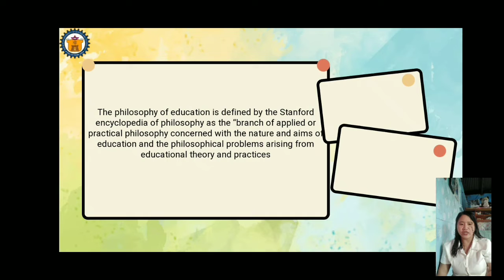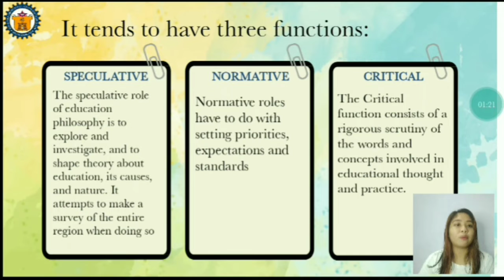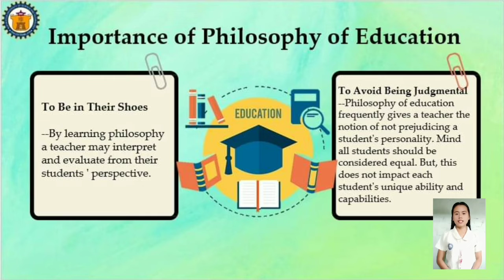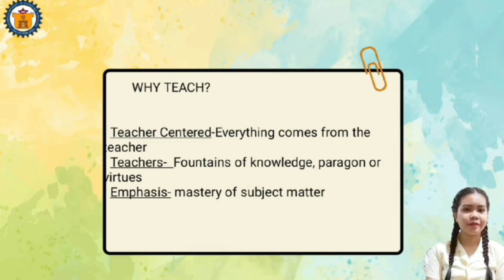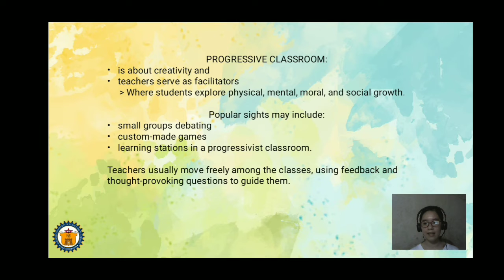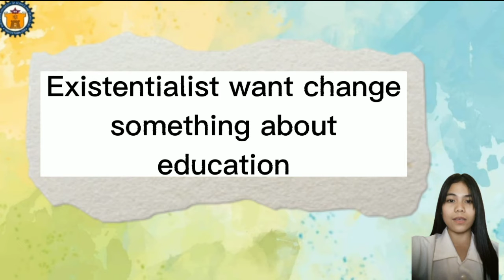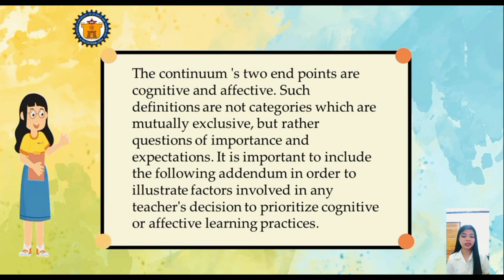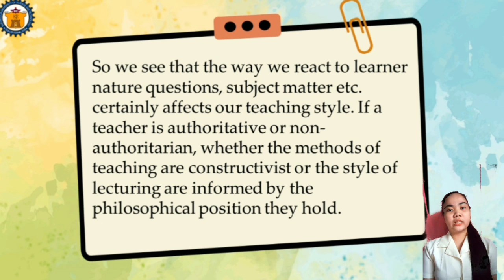Unit 1 Nature and Scope of Philosophy of teaching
technical problem experienced theough uploading at gdrive